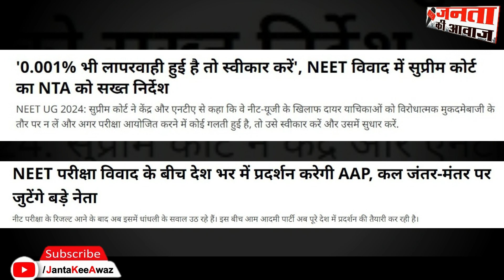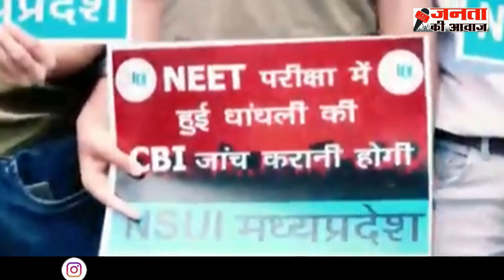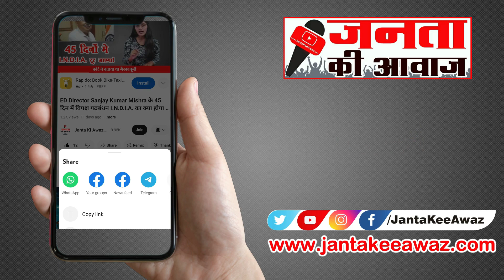NEET exam controversy: SC issues notice to NTA & Centre | re NEET Exam 2024 | NDA | BJP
एक ऐसी परीक्षा जिसमे परीक्षा लेने वाले ही फेल हो गए जी हाँ,,,आजकल नीट की परीक्षा का विवाद चल रहा है आपको पता भी होगा नीट की परीक्षा कराने वाली एजेंसी NTA ने पेपर लीक से इंकार किया लेकिन  इन दिनों अख़बार नीट की परीक्षा में पेपर लीक की ख़बरों से भरे पड़े हैं। अख़बार चीख-चीख कर कह रहे हैं कि इस परीक्षा की पवित्रता नहीं बची है पढ़ेगा इंडिया तो बढ़ेगा इंडिया लेकिन हमारी सरकार जी जानती है पढ़ेगा इंडिया तो सवाल पूछेगा इंडिया और जवाबदेही तो आप जानते ही है कोई जवाबदेही नहीं इस मामले पर सियासत भी शुरू हो गई है अब सरकार तो जवाब देगी नहीं इसलिए ये मामला जा पहुंचा सुप्रीम कोर्ट सुप्रीम कोर्ट ने झाड़ लगाते हुए NTA को नोटिस जारी कर दिया है अब सवाल है नीट परीक्षा में गड़बड़ियां तो है! लेकिन  दोषी कौन है

An exam in which the examiners themselves failed Yes, these days there is a controversy going on regarding the NEET exam. You must be aware that NTA, the agency conducting the NEET exam, denied paper leak but these days newspapers are filled with news of paper leak in the NEET exam. Newspapers are screaming that the sanctity of this exam is no longer left. If India studies, India will progress. But our government knows that if India studies, India will ask questions. And as you know, there is no accountability. Politics has also started on this issue. Now the government will not answer, so this matter has reached the Supreme Court. The Supreme Court, while reprimanding, issued a notice to NTA. Now the question is, there are irregularities in the NEET exam! But who is the culprit?

जनता की आवाज न्यूज चैनल - YouTube : Find all Latest Hindi News, Breaking News, Hindi News, Hindi Samachaar, Delhi Samachar  @JantaKeeAwaz
About Janta Kee Awaz News Channel (Youtube Channel): Janta Ki Awaz News Channel Covers all Hindi News Live | Trending News in Hindi |  Latest News | Today Breaking News | Political news | Informational News and Sports News etc. So stay tuned.
Click here to check Playlists of our new videos :    / jantakeeawaz
Click here to check out of our new posts in our Community Section & also vote in poll :   / jantakeeawaz
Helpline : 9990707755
Links
Social Media Handle :
  / janta_keeawaz
Channel details
   / jantakeeawaz